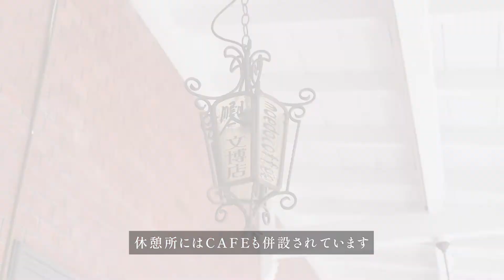【赤煉瓦建築】京都文化博物館別館／京都市中京区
明治末期に建てられた京都文化博物館(旧日本銀行京都店)。博物館としての機能は新館にまとまっており、この別館は無料で入館できます。

Hello old daysチャンネルは、“歴史あるものや古き良きものを繋ぐ”をコンセプトに京都の名所を写真や動画で紹介するチャンネルです。よろしくお願いします！